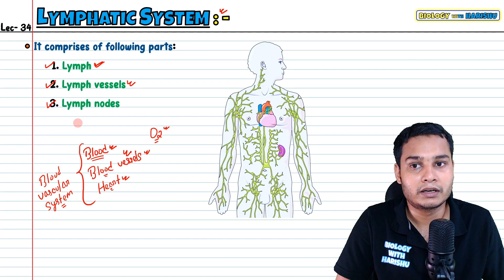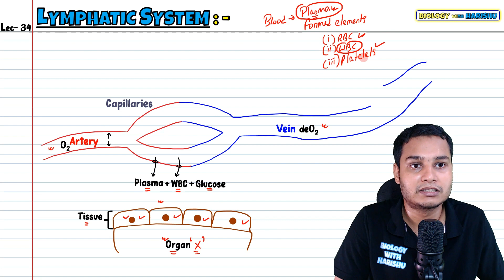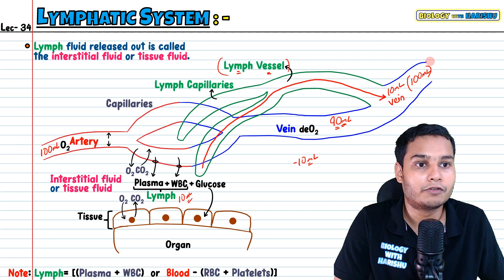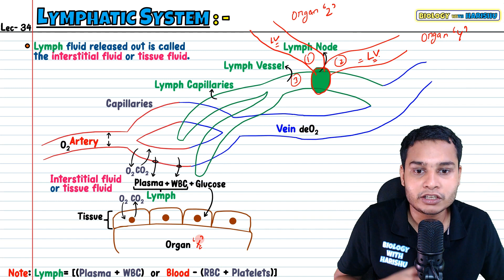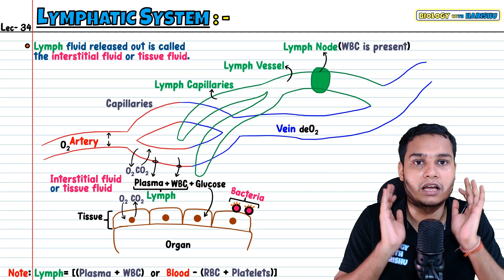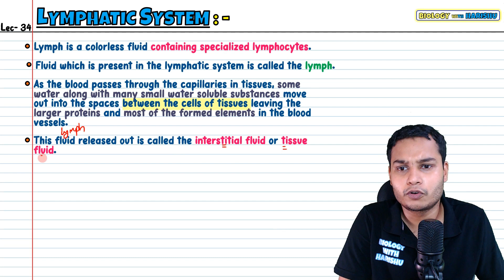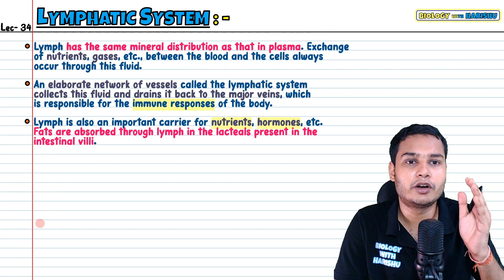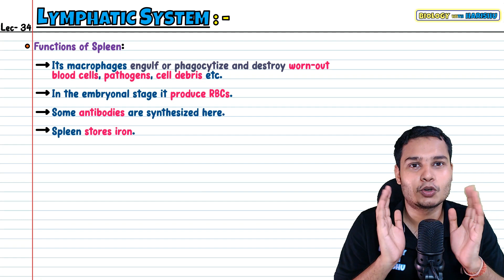Lec 34- Lymphatic System | Body Fluids & Circulation | NEET | Biology Class 11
See you in the next lecture👋🏻
Take care😇